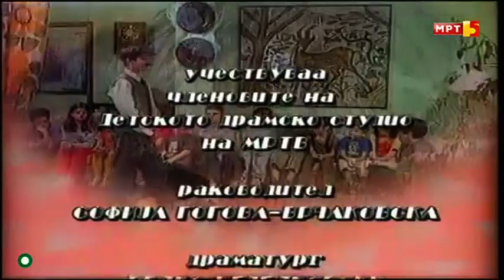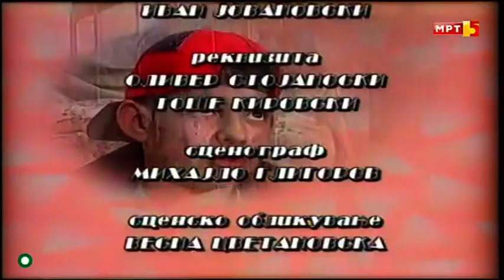Кандидат за зет - Умни глави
Kandidat za zet - Umni glavi (2001). Ретро ризница - ФБ група

тагови: Tajnata na edno pismo Prvite cutovi Cvetanka Jakimovska anche dzambazova kiril andonovski veska vrteva kiril ristevski vesna mojsova vlado kukurinov marija tanevska македонска серија серии македонска телевизија телевизии македонци македонија република makedonska serija serii makedonska televizija televizii makedonci makedonija republika republic of macedonia makedonski narodni prikazni македонски народни приказни ѓорѓи колозов gjorgji kolozov cuk cuk stojance Волшебното самарче Итар Пејо  Малиот одред курирот на гоце наши години булки крај шините илинден едно лето белото циганче јуначко колено на наш начин комедијанти ајде да се дружиме бушава азбука солунски патрдии девојките на марко случки од животот трето доба трст виа скопје втората смена чук чук стојанче тврдокорни весела математика опстанок до ре ми македонија може чудовишта во нашиот град дајте музика бумбари во светот на бајките салон хармони умни глави погрешно време големи и мали наше маало светот има осум страни обични луѓе сашо и сашка патување со рабробил од денес за утре турни ме да кинисам авантурите на итар пејо тврдокорни преспав на терапија инсајдер фамилија марковски дајте музика зоки поки volsebnoto samarce itar pejo maliot odred kurirot na goce nasi godini bulki kraj sinite ilinden edno leto beloto cigance junacko koleno na nas nacin komedijanti ajde da se druzime busava azbuka solunski patrdii devojkite na marko slucki od zivotot treto doba trst via skopje vtorata smena cuk cuk stojance tvrdokorni vesela matematika opstanok do re mi makedonija moze cudovista vo nasiot grad dajte muzika bumbari vo svetot na bajkite salon harmoni umni glavi pogresno vreme golemi i mali nase maalo svetot ima osum strani obicni lugje saso i saska patuvanje so rabrobil od denes za utre turni me da kinisam avanturite na itar pejo tvrdokorni prespav na terapija insajder familija markovski dajte muzika zoki poki ljupka dzundeva dimitar geshoski vaska georgievska cedo cvetkovski dobrila puckova mirjana todorovska stojna kostovska ракомет ракометен клуб натпревар вардар пелистер rakomet rakometen klub natprevar vardar pelister кире лазаров kire lazarov кирил kiril столе стоилов stole stoilov рубенс муратовски ванчо петрушевски петре прличко кирил псалтиров никола ристановски јордан симонов божо софрониевски благоја спиркоски џумерко ненад стојановски гоце тодоровски ѓорѓи тодоровски кирил ќортошев данчо чевревски игор џамбазов илија џувалековски васил ристо шишков vanco petrusevski petre prlicko goce todorovski toni mihajlovski тони михајловски галичка свадба galicka svadba жарко димитриоски васил зафирчев влатко илиевски јанко илковски сашко коцев дејан лилиќ весна петрушевска катерина шехтанска zarko dimitrioski vasil zafircev vlatko ilievski janko ilkovski sasko kocev dejan lilic vesna petrusevska o tome some drvena ljubov Prvite Cutovi Radosna vest vtorata smena sobata broj 7 vtorata smena s1e2 ристо вртев славе димитров тоше проески калиопи каролина гочева мијата владо јаневски тоше проески ламбе алабаковски елена ристеска влатко лозаноски андријана јаневска антонија гиговска ања ветерова сара мејс верица пандиловска наташа малинкова влатко стефановски нокаут силви бенд днк risto vrtev slave dimitrov tose proeski kaliopi karolina goceva mijata vlado janevski lambe alabakovski elena risteska vlatko lozanoski andrijana janevska antonija gigovska anja veterova sara mejs verica pandilovska natasa malinkova vlatko stefanovski nokaut silvi bend dnk гоце арнаудов блага петреска вања лазарова кирил манчевски кате и нели ти реков васка илиева петранка костадинова наум петрески миле кузмановски сузана спасовска јордан митев gove arnaudov blaga petreska vanja lazarova kiril mancevski kate i neli ti rekov vaska ilieva petranka kostadinova naum petreski mile kuzmanovski suzana spasovska jordan mitev анета мицевска џесика палашоска андријана ацевска анета наковска марјан коцев никола бадев александар сариевски татјана стефаноска стојне николова сузана гавазова aneta micevska dzesika palasoska andrijana acevska aneta nakovska marjan kocev nikola badev aleksandar sarievski tatjana stefanoska stojne nikolova suzana gavazova тодор скаловски todor skalovski симон трпчески simon trpceski ана дурловски игор дурловски ana durlovski igor durlovski милка ефтимова milka eftimova весна гиновска симеон гугуловски благој нацоски борис трајанов vesna ginovska simeon gugulovski blagoj nacoski boris trajanov